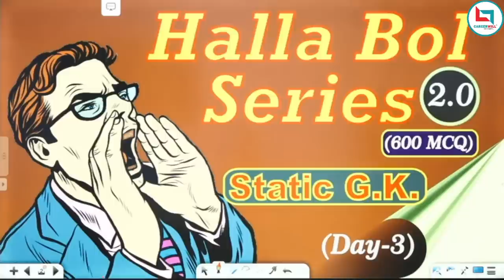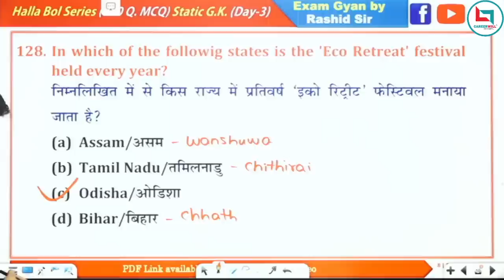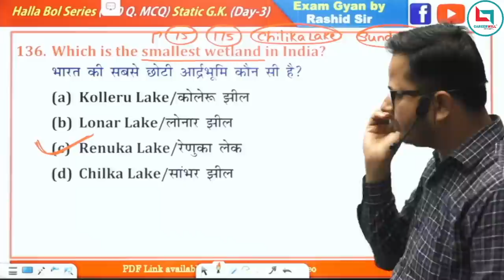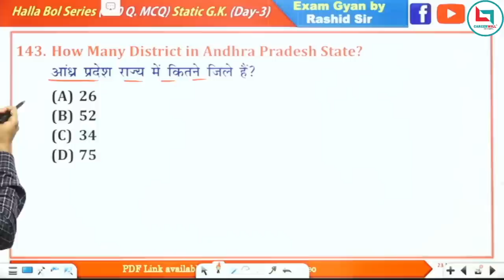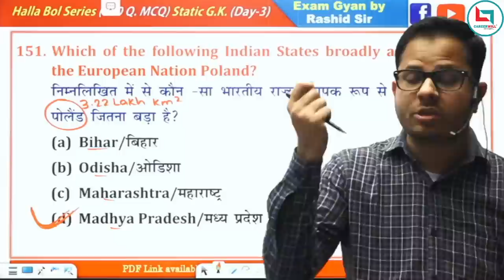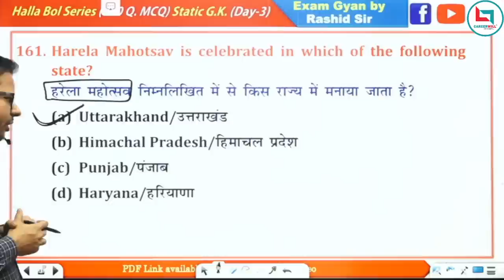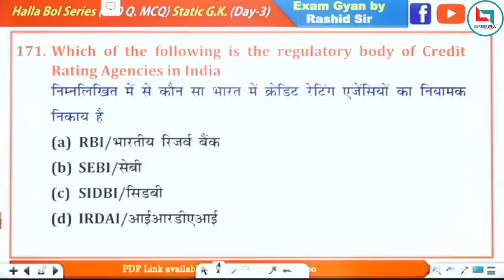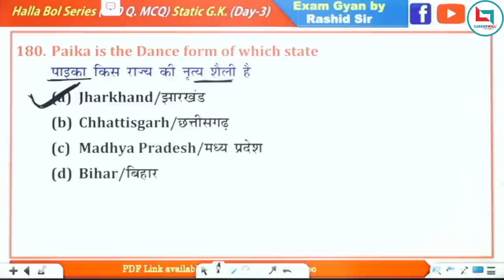Halla Bol 2.0 Series || Static GK Practice || Day 03 || All Competitive Exams || Rashid Sir